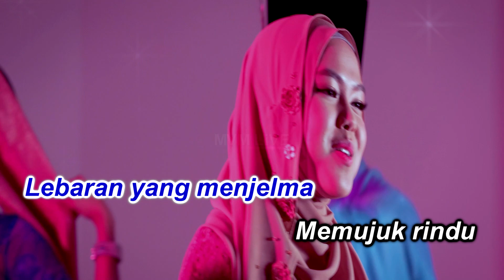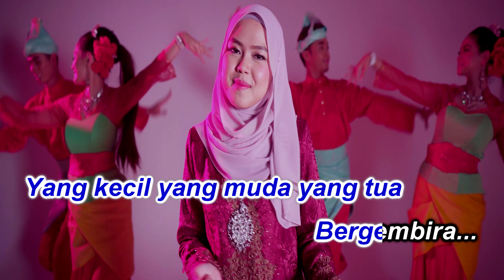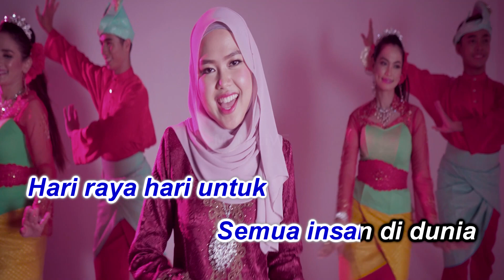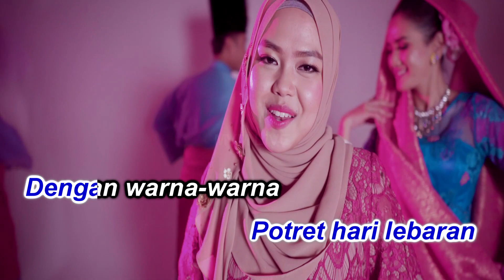Sheryl Shazwanie - Potret Lebaran Karaoke Official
𝗞𝗮𝗿𝗮𝗼𝗸𝗲 𝗢𝗳𝗳𝗶𝗰𝗶𝗮𝗹
𝗧𝗶𝘁𝗹𝗲 : Potret Lebaran
𝗔𝗿𝘁𝗶𝘀𝘁 : Sheryl Shazwanie
𝘼𝙈𝘼𝙍𝘼𝙉 :
𝙎𝙀𝙈𝙐𝘼 𝙃𝘼𝙆 𝙋𝙀𝙉𝙂𝙀𝙇𝙐𝘼𝙍𝘼𝙉 𝘿𝘼𝙉 𝙋𝙀𝙈𝙄𝙇𝙄𝙆 𝙆𝙀𝙍𝙅𝘼-𝙆𝙀𝙍𝙅𝘼 𝙍𝘼𝙆𝘼𝙈𝘼𝙉 𝘼𝘿𝘼𝙇𝘼𝙃 𝙏𝙀𝙍𝙋𝙀𝙇𝙄𝙃𝘼𝙍𝘼, 𝙊𝙇𝙀𝙃 𝙄𝙏𝙐 𝙋𝙀𝙍𝙎𝙀𝙈𝘽𝘼𝙃𝘼𝙉 𝘿𝙄 𝙆𝙃𝘼𝙇𝘼𝙔𝘼𝙆 𝙍𝘼𝙈𝘼𝙄, 𝙋𝙀𝙉𝙔𝙄𝘼𝙍𝘼𝙉 𝘼𝙏𝘼𝙐 𝙋𝙀𝙉𝙄𝙍𝙐𝘼𝙉 𝙏𝘼𝙉𝙋𝘼 𝙆𝙀𝘽𝙀𝙉𝘼𝙍𝘼𝙉 𝙍𝘼𝙆𝘼𝙈𝘼𝙉 𝙄𝙉𝙄 𝘼𝘿𝘼𝙇𝘼𝙃 𝘿𝙄 𝙇𝘼𝙍𝘼𝙉𝙂.